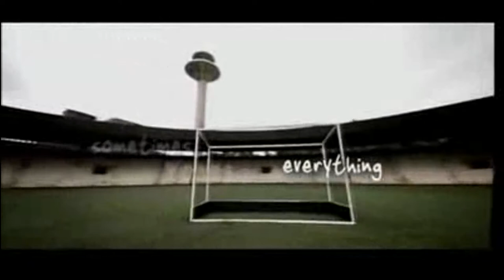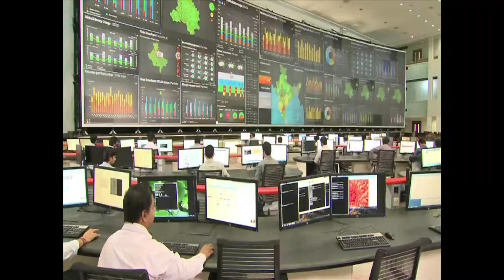Biggest | LED Video Wall In The World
This is the biggest LED (Airtel 3600 Sq.Ft) video wall in the World as Airtel claims. Actual wall video would start from 00:57 secs. This video shows culture and people working at the UNOC-Manesar. Dedicated to my manager - Head NOC.

Thanks